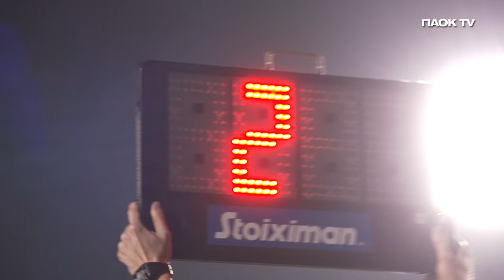Η παρακάμερα του Πανσερραϊκός-ΠΑΟΚ - PAOK TV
military non copyright music
dramatic non copyright music